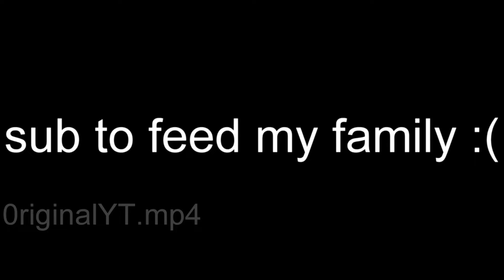dora dancing for 1 minute and 12 seconds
i didn't know what to upload so i uploaded the greatest games... Dora the Explorer Games...

CABBAGE DANCE!